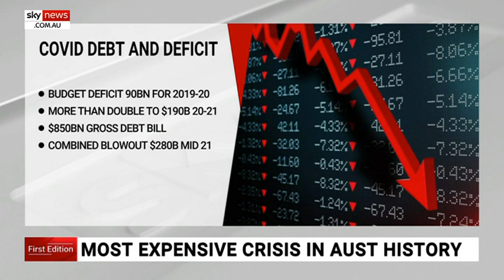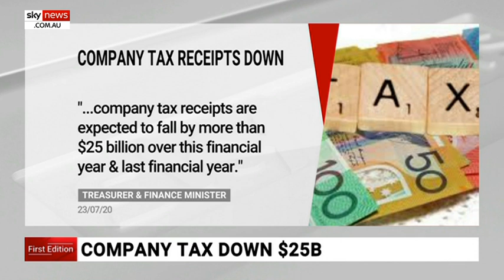COVID-19 to be Australia's most expensive crisis in history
Treasurer Josh Frydenberg will today announce Australia is expected to see its largest ever budget deficit in what has become the most expensive crisis since World War II.

Mr Frydenberg will announce the nation's budget deficit for the 19-20 fiscal year will top $90 billion and will double to $190 billion by next financial year.

The deficit would represent a blowout of more than $280 billion by mid-next year in stark contrast of the initially projected $5 billion surplus the government celebrated before the coronavirus crisis.

Gross debt is tipped to peak at $850 billion and is expected to take at a generation to pay back.